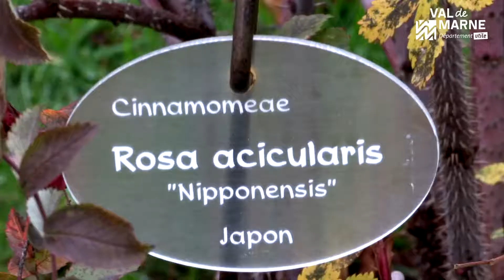Les conseils de la Roseraie du Val-de-Marne - Le bouturage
Pour reproduire vos rosiers préférés, il existe plusieurs techniques. Stéphane Barth, jardinier à la Roseraie du Val-de-Marne, vous propose de découvrir l’art du bouturage.